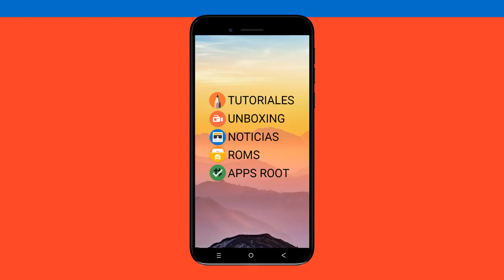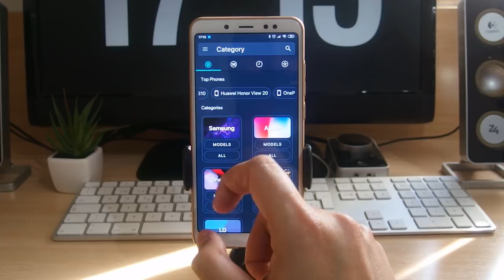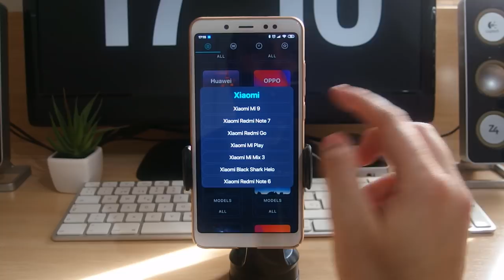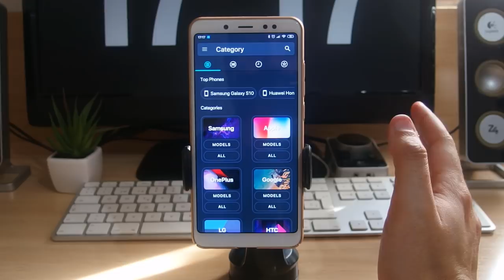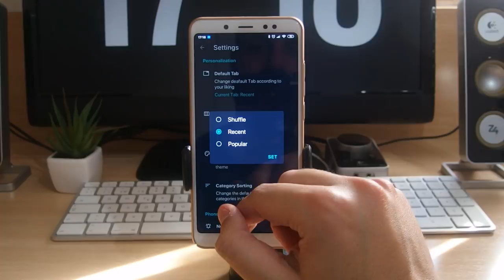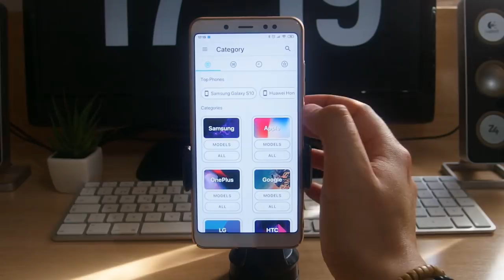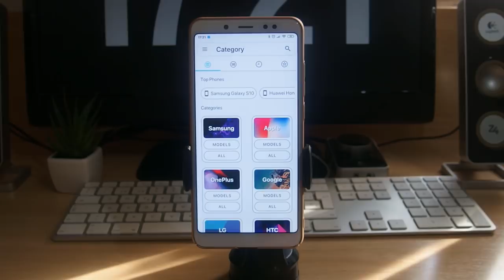WALLP - TODOS LOS WALLPAPERS STOCK HD DE TODOS LOS TERMINALES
📑 DESCRIPCIÓN 📑

Hoy os traigo una APP para tener todos los wallpapers stock en HD de todos los terminales que hay. Una APP fantástica que tiene que tener un hueco en el canal.

📥 DESCARGAR 📥

💲 DONACIONES 💲